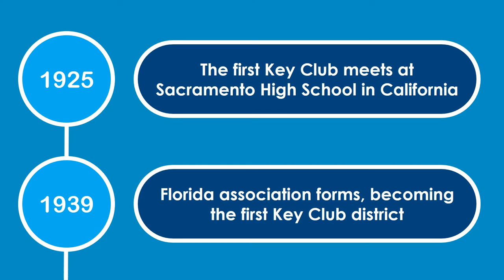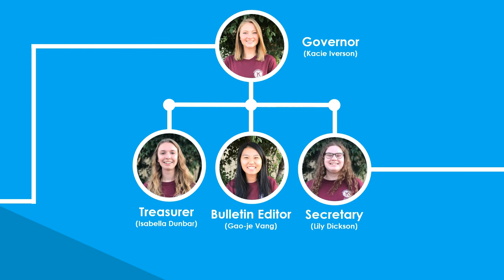MinnDak: The Ultimate Guide to Key Club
Here's an informational video made by our Membership committee. It talks about our MinnDak district board and the International board!